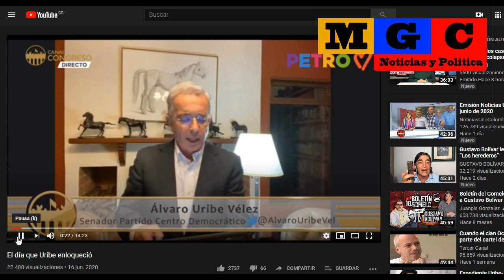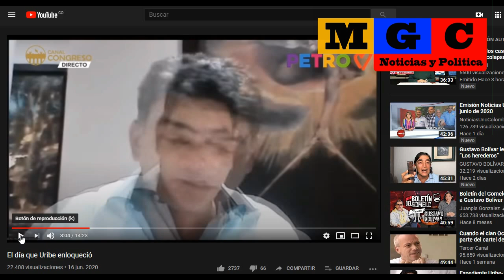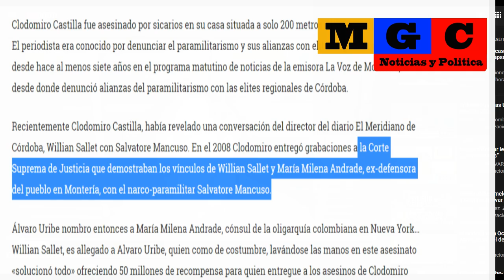G. PETRO A URIBE "USTED ESTA DESESPERADO"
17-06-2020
Gustavo Petro a Alvaro Uribe
"Usted esta desesperado"
Definitivamente el Uribismo esta acabado y esto lo demuestra A.U.V en esta intervención.

Apoyo voluntario a nuestro canal:
-Gracias